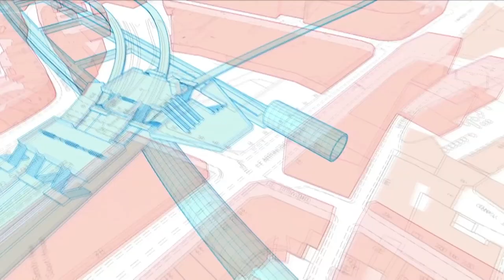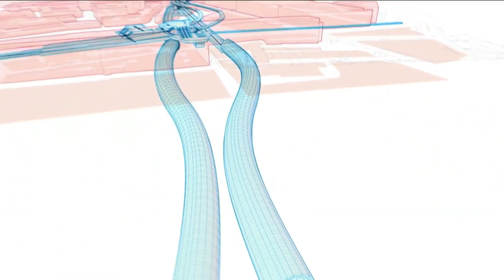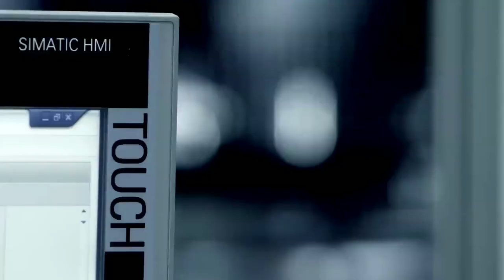BULLET TRAIN | NATIONAL HIGH SPEED RAIL CORPORATION LTD| NHSRCL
Economic and social impact of Bullet Train Corridor.

Production Company : Johnsons-Suraj Films International